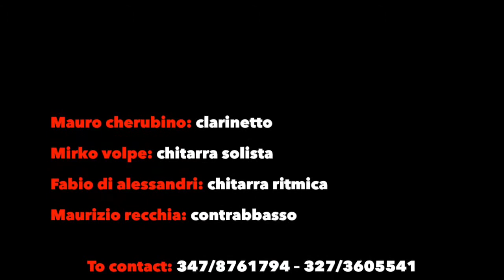MELODIKA Quintetto Gipsy